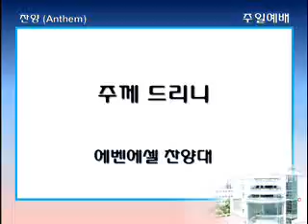싱가폴한인교회-주께 드리니-에벤에셀찬양대-2013.09.01